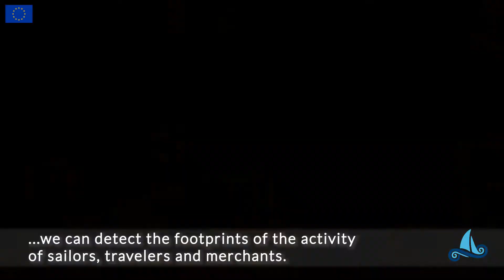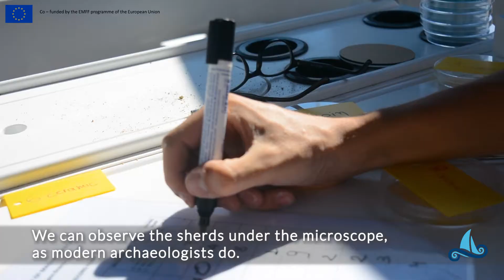On-board activities: Archaeological excavation, creating & painting ceramics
Get on board and experience the activities we have specifically designed for Sail In History.
Learn the process of the archaeological excavation and become an archaeologist on board!
For kids, we have designed a specific activity for creating & painting their own ceramics.

Sail in History’ is a transnational thematic route between Greece and the Ionian coast of Calabria in Southern Italy, which belongs to the Magna Graecia based on the ancient nautical routes. The sailing cruises characterized by a rich offer of cultural and scientific experiences for the participants. In practical terms, during the sailing, and also during the stops in the various harbours, the participants will have the unique opportunity to be involved in exciting scientific experiences related to various disciplines related to the sea and in particular to the history and the culture of the ancient Greece and its Calabrian colonies.